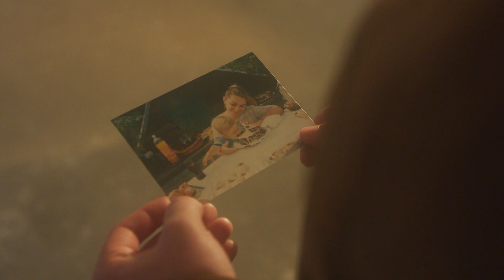Matěj Halíř - Každý máme to svý...